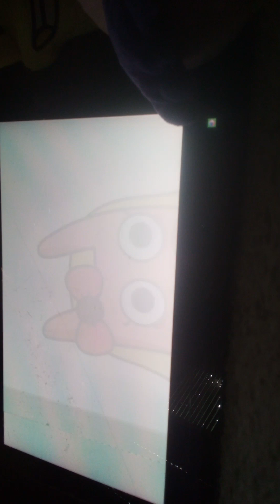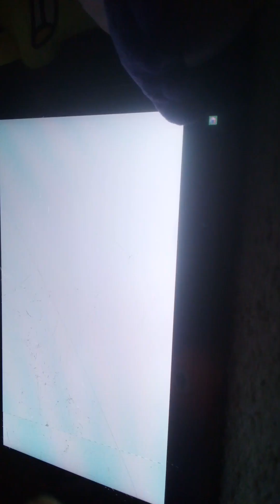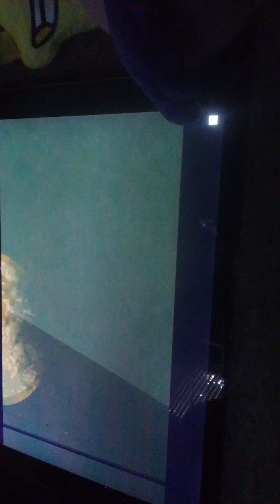Gametoons reaction: Garten Of Banban but they're Girls?!?! Banban crew reacts!